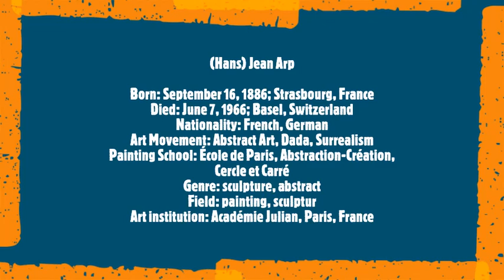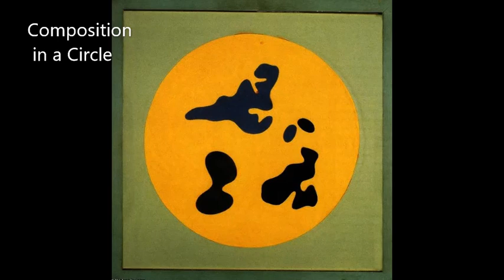Jean (Hans) Arp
Born: September 16, 1886; Strasbourg, France
Died: June 7, 1966; Basel, Switzerland
Nationality: French, German
Art Movement: Abstract Art, Dada, Surrealism
Painting School: École de Paris, Abstraction-Création, Cercle et Carré
Genre: sculpture, abstract
Field: painting, sculpture
Soudtrack:
Bach - Bussoni
 Chaconne in D-minor from Violin Partita No.2 BWV 1004
 Polina Osetinskaya, piano
Recorded live in Marble Palace, Saint-Petersburg, in October 2020.